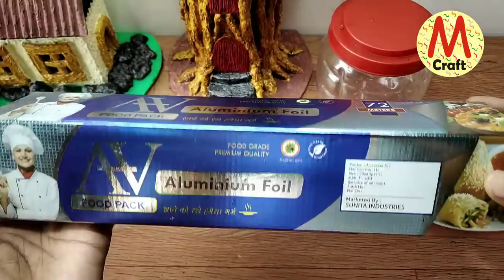How to make wonderful fairy house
Material
Plastic jar, metal wire, aluminum foil, cardboard, tharmacol, Asian acrylic wall putty, emulsion paint, acrylic colour, artificial grass